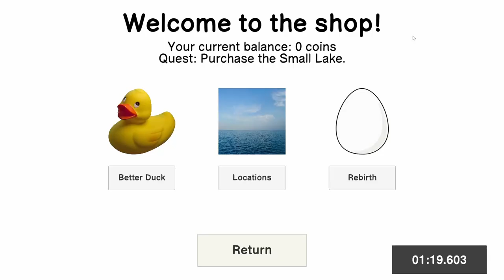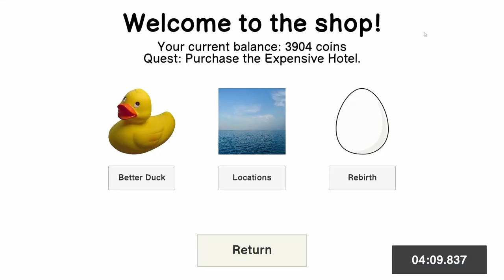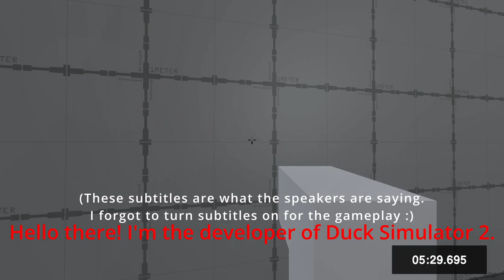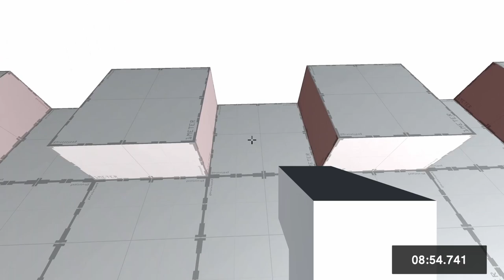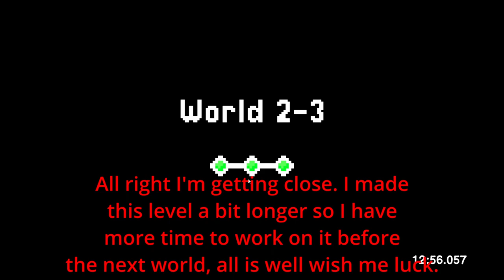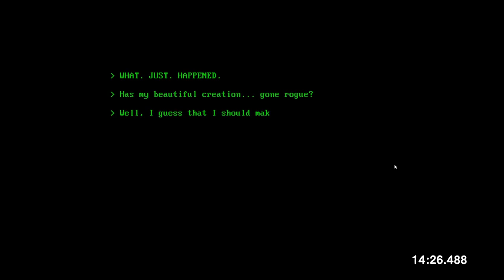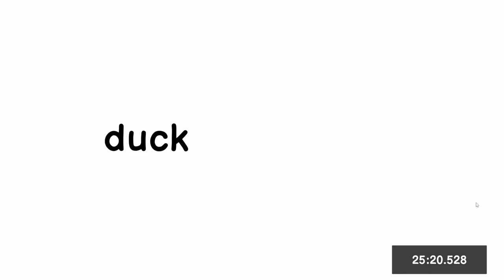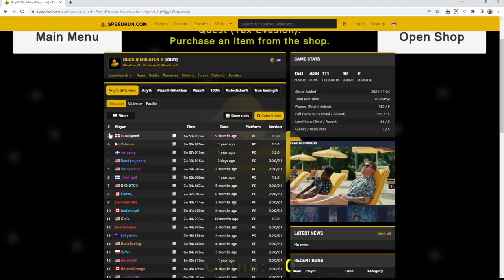Duck Simulator 2 is a CRAZY game!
What'd you think of the video? What's your favorite Pokémon? Lmk this or anything else down in the comments!